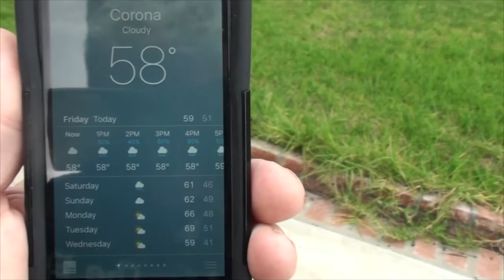BIG STORM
Kevin helps Valerie with her Godcans! Valerie colors, and relaxes on the couch watching TV! Kevin decided to paint some baseboards!

                    Kevin: 49drummers
                    Megan: meganceciliacoyne